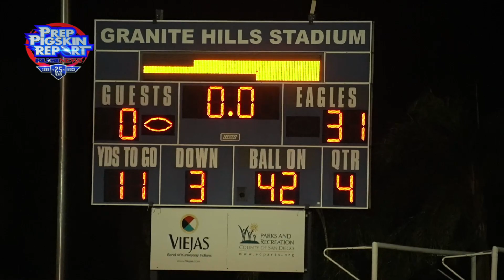2023 Week 6 RAW: Granite Hills 31, Madison 0 (Ground Level)